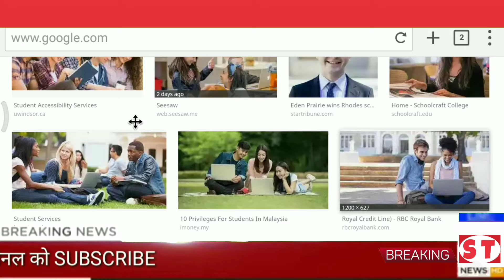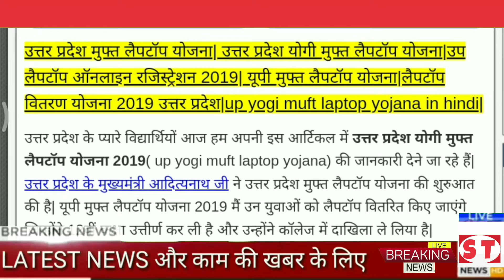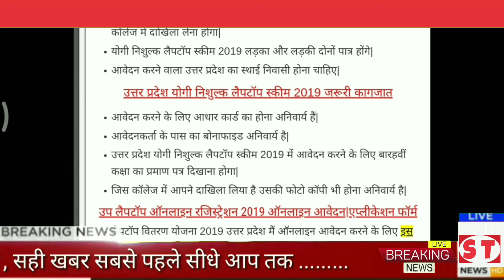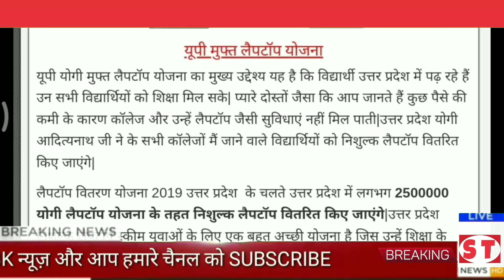योगी सरकार का 12th के सभी Students को तोहफा | सभी छात्रों को मिलेगा Laptop | free Laptop yojna 2019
100 SUB = 30 JUL 2017
1000 SUB =  11 march 2018
10000 sub =  29 may 2018
20000 sub = 9 jun 2018

special tech.

 1- Name - amit kumar/mr bhandari s/o sushil kumar, mother's name - omvati devi pradhan gram panchayat ardaya

2- DoB - 20/04/1994
3- Add- vill ardaya, po - achhnera ,tech -, kiraoli - distt - agra (up) india , pin 283101
4- education - BA from dbrau ( agra)
5- use first time computer 2011
6- my father is business man of milk
7- my first youtube channel 03/03/2017
8- first online earn mony from champ cash about 500.
9- special tech started on 24th  jun 2017.

AMIT KUMAR